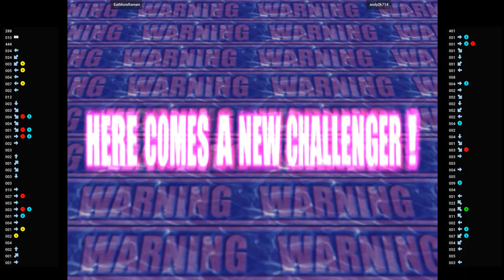MVSC2 🕹 EatMoreRamen VS andy2k714